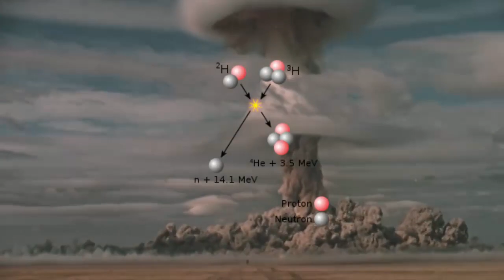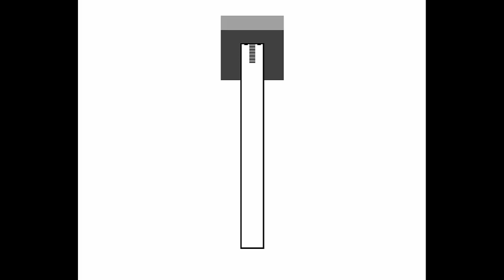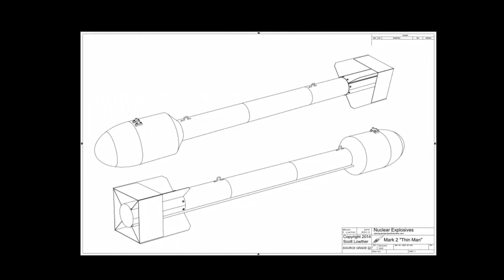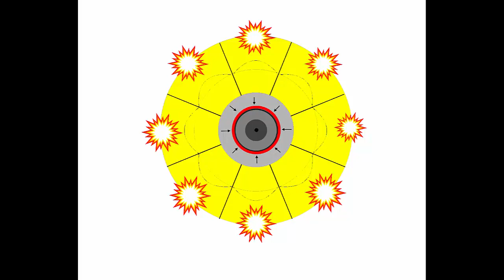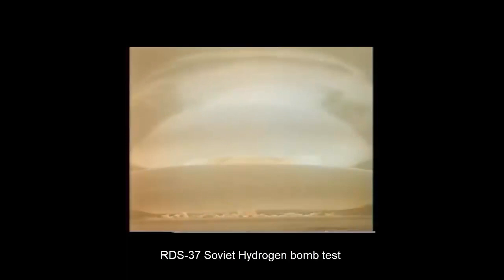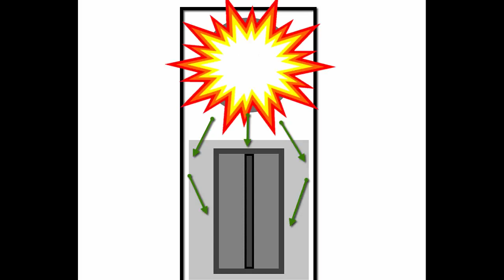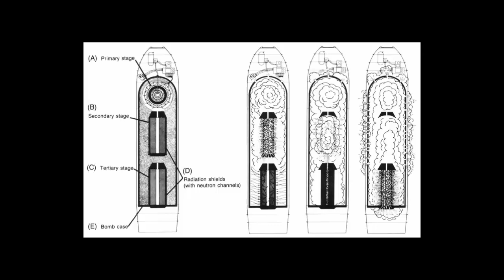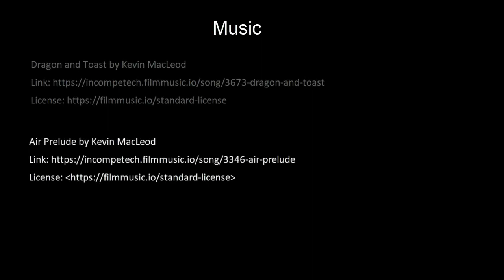How do nuclear bombs work?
Hello all
People like when I talk about doomsday devices so here's how they are built and operate. I do talk a bit fast in some sections, sorry about that but I am trying to improve my narration abilities.

3D print shop